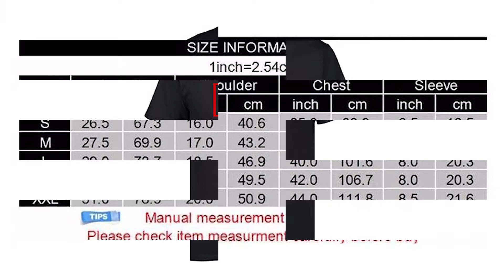Casual male tshirt marvel t shirts men _hofago.com